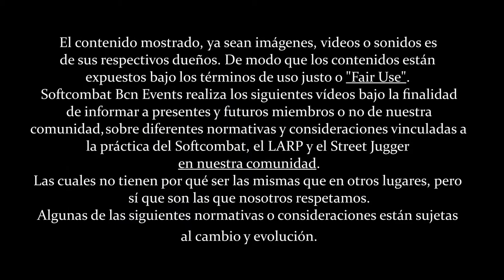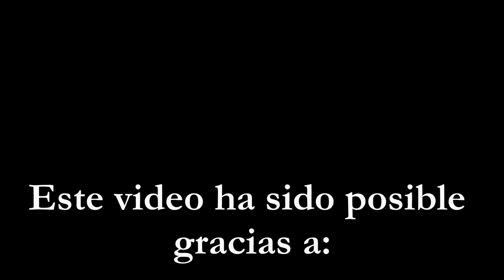Núcleos para forjar tus propias armas (4/5) - La Caña de Bambú | Softcombat craft #12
Nuevo video!

Pero si eres de los que quiere saber más, aquí te traemos una entretenida exposición sobre las Cañas de Bambú, cuales hay y cuales recomendamos. Que se pueden usar como núcleo de nuestras piezas handmade. Sus props, contras y recomendaciones personales.
Esperamos que os sea útil.
¡Hora de empezar con la forja!

[0:00] Introducción
[1:47] La Caña de Bambú, directo al podio
[2:40] Caña Vs PVC Vs Fibra de Vidrio
[3:40] Dónde obtenerla y dónde no obtenerla
[6:40] ¿Por qué dejé de usar caña y por qué volví a usarla?
[10:20] El Podio de los Núcleos
[11:50] Despedida, Like&Sub